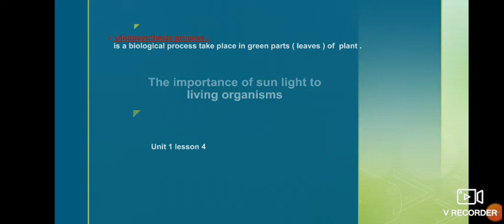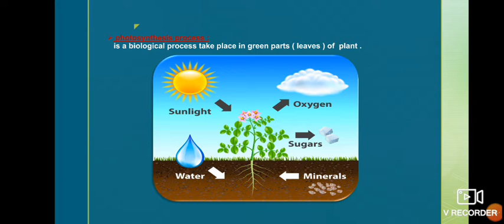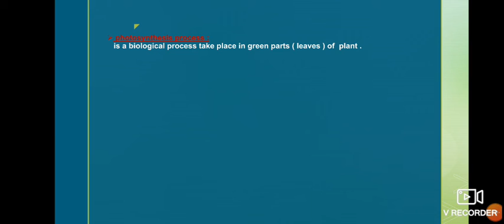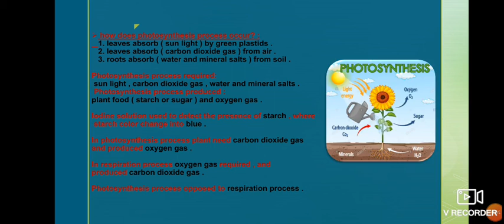unit 1 lesson 4 part 1 Science Prim4